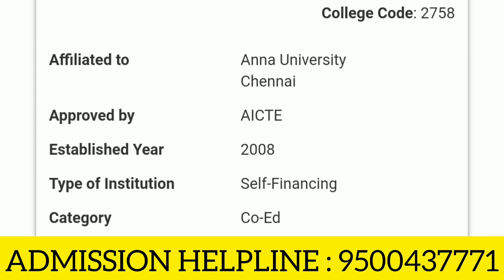Top 10 Engineering Colleges in Erode | Best Engineering Colleges in Erode|Kongu|Bannari Amman|Nandha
Top Reputed University/College, UG and PG Courses India/Abroad Medical, Agriculture Engineering, Paramedical (Allied and Health Science) Arts and

நாங்கள் இலவசமாக மாணவர்களுக்கு கல்வி ஆலோசனை வழங்கி மாணவர்களுக்கு கல்லூரியின் கட்டணங்களை பற்றி தெரிவித்து மாணவர்களுக்கு கல்லூரியில் பணிபுரியும் ஆசிரியர்களின் mobile number மட்டுமே தருகிறோம்.
படிப்புகளை தேர்ந்தெடுப்பது கல்லூரிகளை
தேர்ந்தெடுப்பது அனைத்தும் மாணவர்கள் சுயமாக சிந்தித்து கல்லூரிகளுக்கு சென்று பார்த்து கட்டணங்களை கல்லூரியில் ஒரு முறை உறுதி செய்துவிட்டு சேரவும்.பின் நாட்களில் நடைபெறும் எதற்கும் எங்களது சேனல் பொறுப்பாகாது.
நன்றி